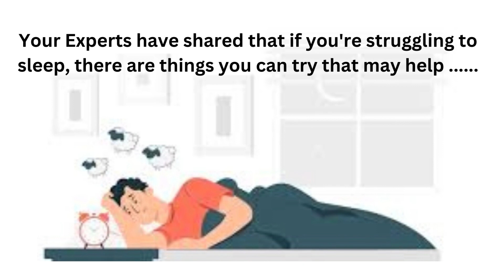Your Sleep expert shares delicious fruit you should eat before bedtime to fall asleep faster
"This study found that rapid eye movement (REM) sleep was decreased by 10.5% in the people that performed intensive exercise before bed.

"REM sleep is important because it is the time when your brain consolidates your memories, committing things learned during the day to long-term memory, as well as being the time when you dream most vividly.

"The same study found that sleep quality was improved when the intensive exercise was done in the morning.

"Therefore, it is best to avoid intensive exercise in the run-up to bedtime, ideally moving the exercise session earlier in the day to accommodate the best quality of sleep and allow for the best sleep schedule."